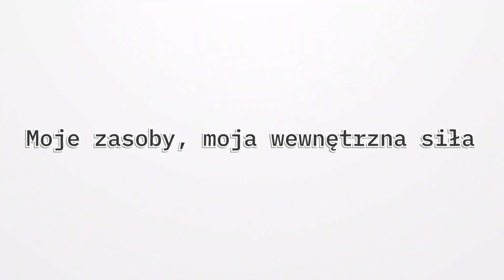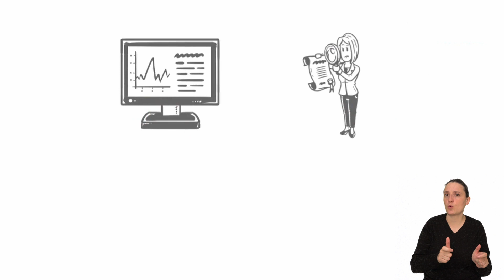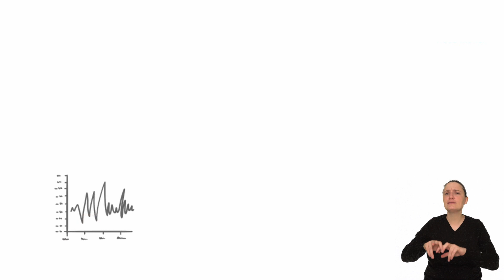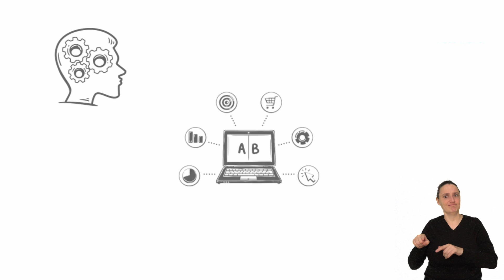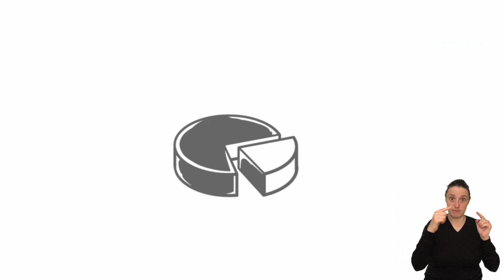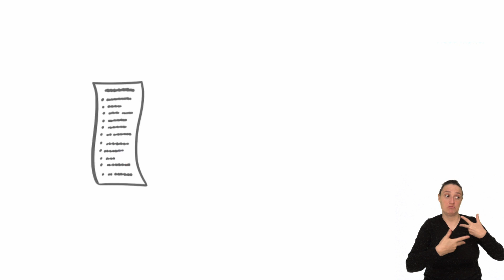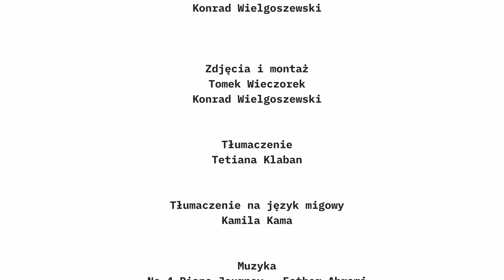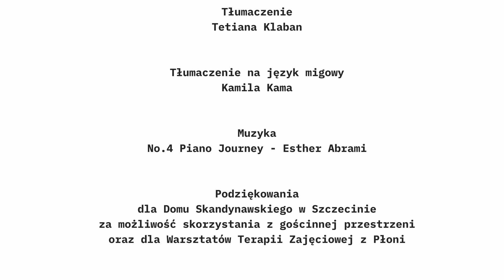MOJE ZASOBY MOJA WEWNĘTRZNA SIŁA z tłumaczem migowym języka polskiego